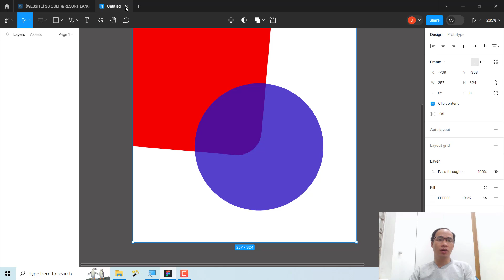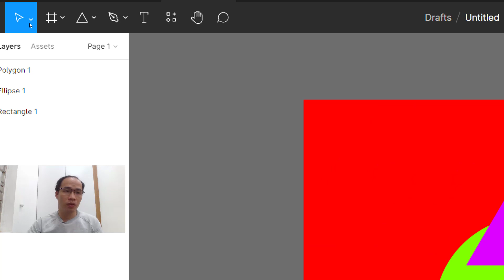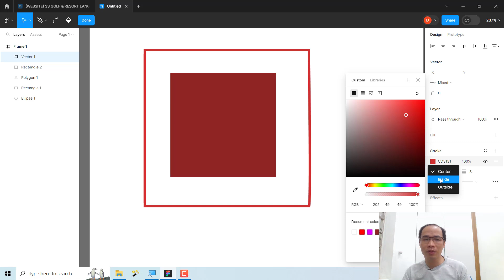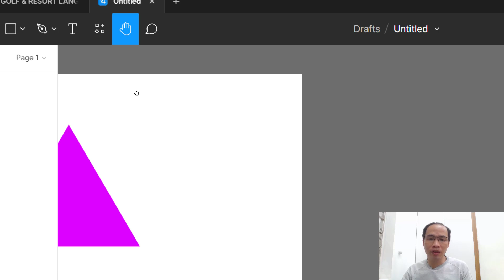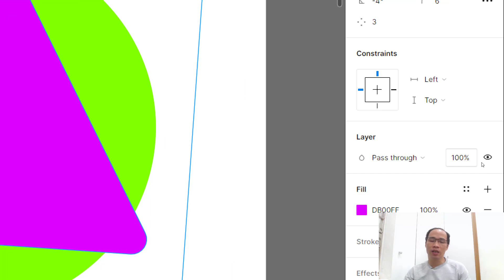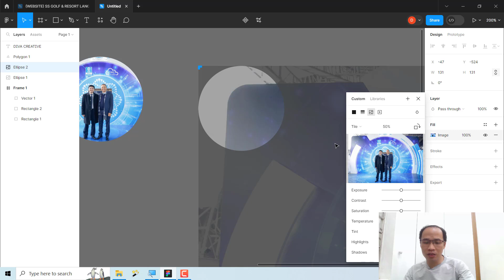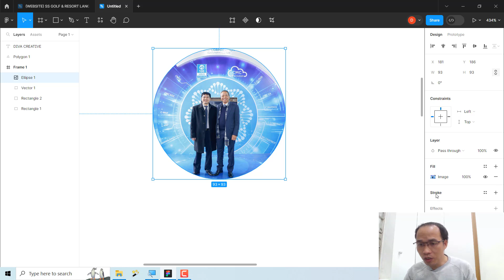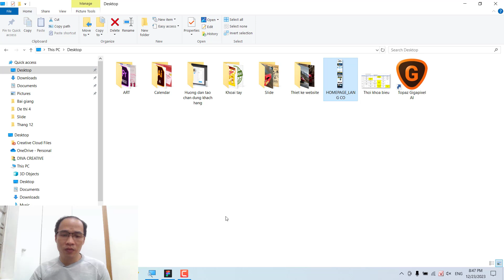Các thuộc tính cơ bản trong Figma 2023 | Học Figma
Các thuộc tính cơ bản trong Figma 2023
Các lệnh vẽ cơ bản trong figma, Vẽ hình vuôn, hình tròn, vẽ Pen, tạo bóng đổ, hòa trộn trong figma

Chủ tài khoản: Vũ Văn Định - ngân hàng TPBANK